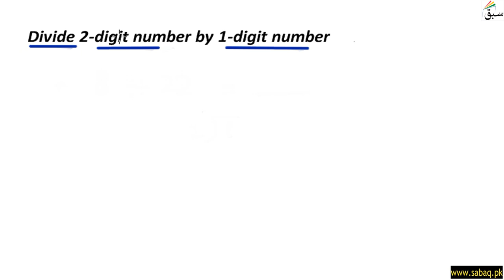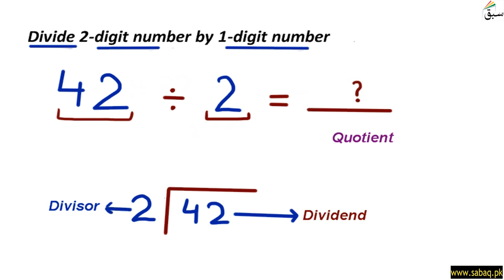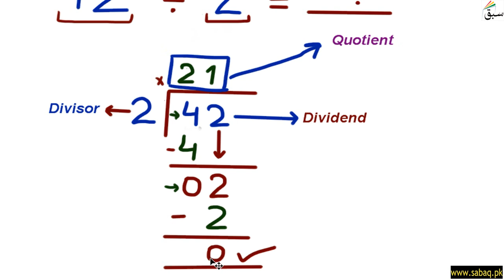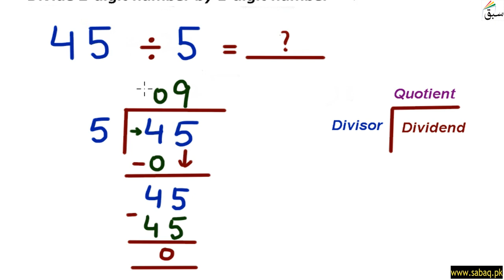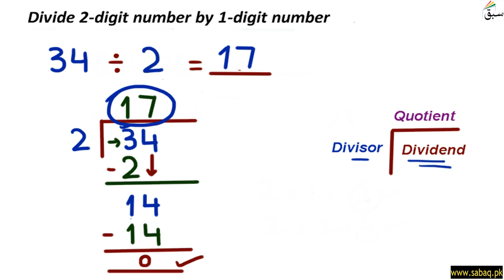Divide 2-digit number by 1-digit number, Math Lecture | Sabaq.pk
This video is about: Divide 2-digit number by 1-digit number. Practice tests and free video lectures for Physics, Chemistry, Biology, Math’s, Computer Science, English & more subjects are also available at Sabaq.pk. So, subscribe to Sabaq.pk/Sabaq Foundation now and get high marks in your exams.

CLASSES WE COVER AT SABAQ.PK / SABAQ FOUNDATION:

1. KG
2. Class 1
3. Class 2
4. Class 3
5. Class 4
6. Class 5
7. Class 6
8. Class 7
9. Class 8
10. Class 9
11. Class 10
12. Class 11
13. Class 12
14. Class 13
15. Class 14
16. MCAT
17. ECAT
18. CSS

BOARDS WE COVER AT SABAQ.PK / SABAQ FOUNDATION:

1. FBISE
2. Sindh Board
3. KP Board
4. Balochistan Board
5. Cambridge

STUDY MATERIAL WE OFFER AT SABAQ.PK / SABAQ FOUNDATION:

1. Physics Lectures
2. Chemistry Lectures
3. Mathematics Lectures
4. Biology Lectures
5. English Lectures
6. General Science Lectures
7. Computer Science Lectures
8. General Math Lectures
9. Accounting Lectures
10. Statistics Lectures
11. Advance Accounting Lectures
12. Cost Accounting Lectures
13. Practice Tests
14. Physics Practical
15. Chemistry Practical